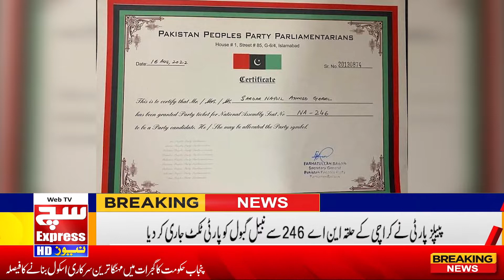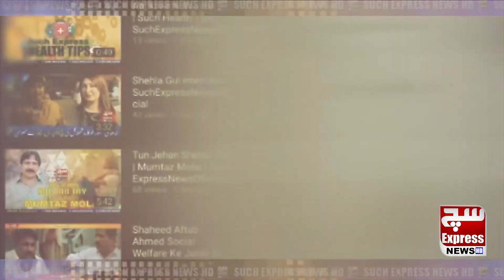Sardar Nabeel Gabol Ko Party Ne Ticket Jari Kar Diay | SuchExpress News Official